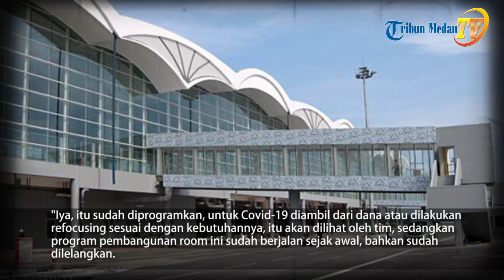Pembangunan VIP Room di Bandra Kualanamu Tetap Dilanjutkan